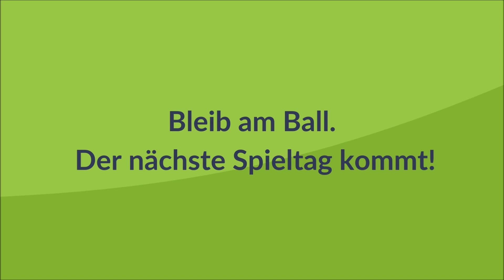BusinessLiga #18 "Effizienz durch Transparenz - Digitalisierung von Lieferketten" mit Alex Wolff.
An Spieltag 18 haben wir Alexander Wolff (LinkedIn-Profil in der Interviewzone abfangen können. Alex ist Mitglied der Geschäftsleitung bei der Norevo GmbH und verantwortlich für Strategie, Vertrieb & Marketing und erzählt uns so einiges über den weltweiten Rohstoff-Handel mit seinen Herausforderungen. So geht es im Interview bspw. um ...
- den Zugriff auf die Wertschöpfungskette,
- die Blockchain-Technologie,
- Nachhaltigkeit und CO2-Footprint und
- die Führung und Zusammenarbeit in einem globalen Team mit verschiedenen Perspektiven und kulturellen Hintergründen.
Auch wichtig: Er komplettiert mit seiner Expertise des Torhüterspiels unsere BusinessLiga-Mannschaft, denn diese Position konnten wir bisher noch nicht besetzen ;-)

Also, hört und/oder schaut rein, liebe Keyplayer. Die „BusinessLiga“ gibt's als Podcast bei den gängigen Podcast-Apps und bei KEYPLAY auf den Internetseiten sowie als Video im YouTube-Kanal

Viele Grüße und bleibt sportlich, Ralf Werner & Volker Rau

ZUR BUSINESSLIGA

Ralf Werner und Volker Rau diskutieren in diesem Podcast mit ihren Gästen aus verantwortungsvollen Positionen über ihre Erfahrungen mit Change Management und Digitaler Transformation.

Dabei wird Spieltag für Spieltag auf Topniveau gespielt, denn als ehemalige Leistungssportler haben die beiden einige Erfahrungen aus ihrer sportlichen und beruflichen Karriere in Petto. Sie nehmen ihre Gäste immer wieder mit aufs Spielfeld, um Parallelen zum Sport zu ziehen und komplexe Fach-Themen verständlicher zu machen. Das Ziel: Am Ende des Spieltags als Sieger vom Platz zu gehen. Dabei erfahrt Ihr wertvolle Insides, wie mit Veränderung, Transformation, Kulturen, Fehlern und Niederlagen sportlich umgegangen werden kann.

Ihr lockerer Interview-Stil mit Bezug zum Sport begründet sich aus ihrer gemeinsamen Zeit in der 1. Hockey-Bundesliga, das Thema aus Ihrer beruflichen Expertise: Ralf (LinkedIn-Profil ist mehrfach ausgezeichneter CIO und CDO bei der Open Grid Europe GmbH und Volker (LinkedIn-Profil Change-Consultant, Business-Coach sowie Gründer von KEYPLAY